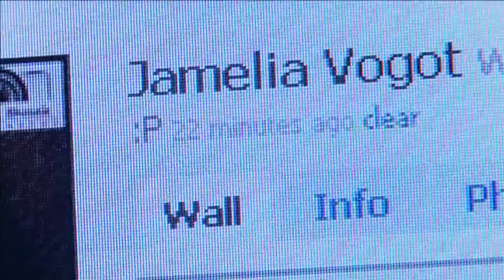expect the UNEXPECTED (2011) [Trailer 1] a Milroy Goes™ Film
The remake of "UNEXPECTED" 2009 version with extended story, casting bollywood actor Deepraj Rana. Produced by French Producer Anthony Coombs-Humpreys, and Original Sound Track by American singer K'loni Sky. Directed by Milroy Goes (India)